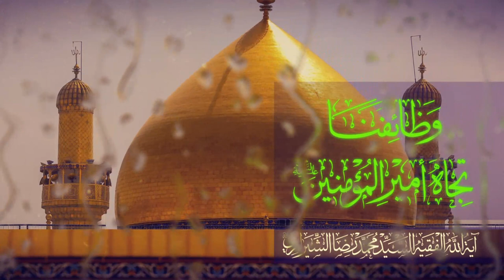وظائفنا تجاه أميرالمؤمنين عليه السلام - آية الله السيد محمد رضا الحسيني الشيرازي رحمه الله